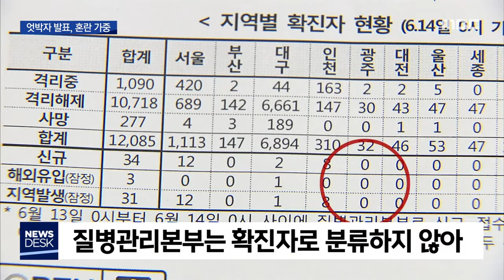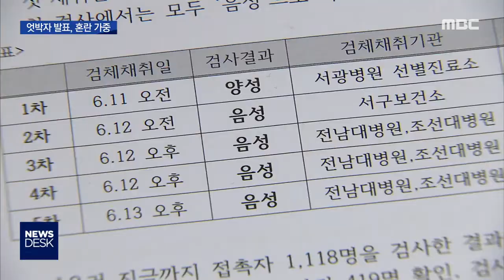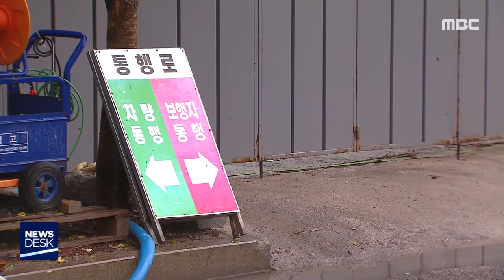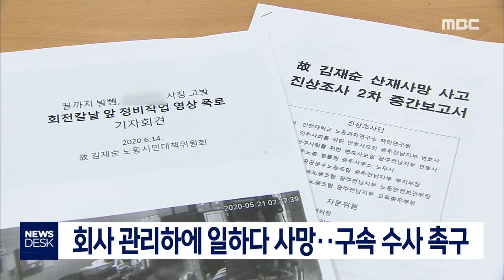[뉴스데스크]뉴스데스크 다시보기 2020.06.14